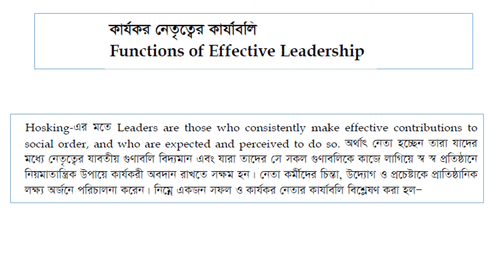M Ed শিক্ষায় নেতৃত্ব ৩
সফল নেতৃত্বের গুণাবলি ও কার্যকর নেতৃত্বের কার্যাবলি